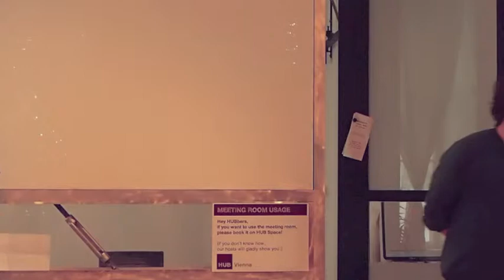Ideencamp April 2013: Christoph Ulbrich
Christoph Ulbrich, Bezirksrat Echt Josefstadt & Werber